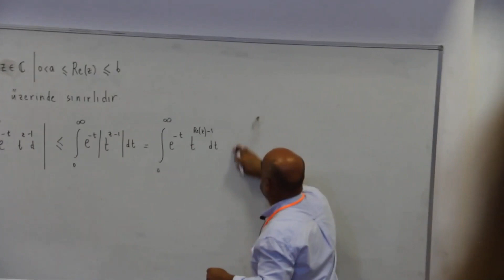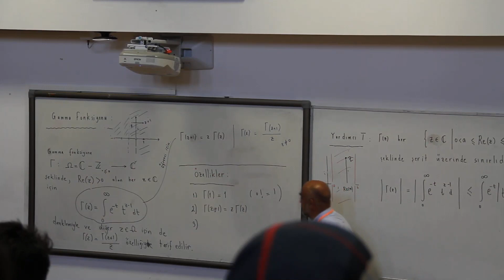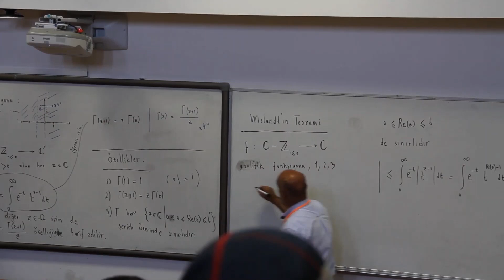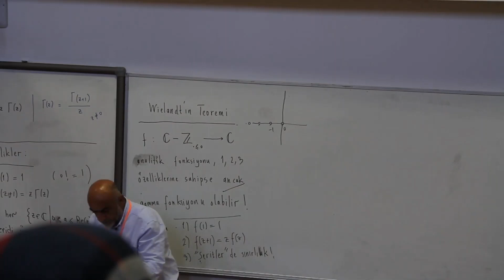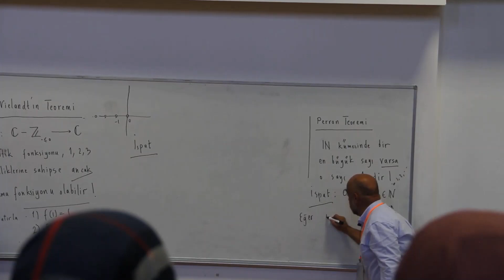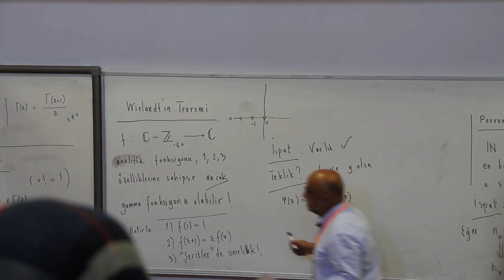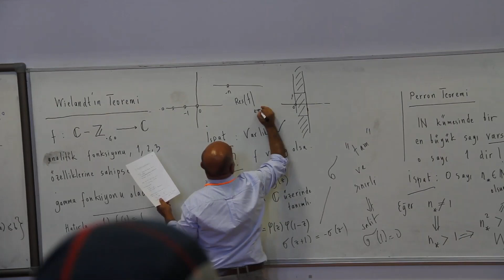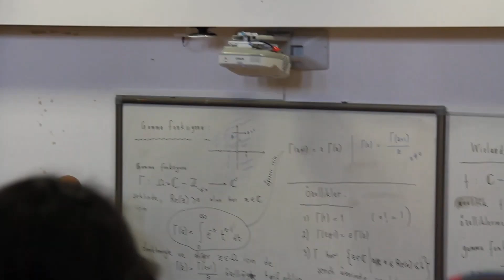Wielandt'ın Gamma Fonksiyonunu Belirlemesi - Cem Tezer (6. Bahar Matematik Buluşması) Part 4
6. Bahar Matematik Buluşması Hacettepe Üniversitesi'nde gerçekleştirildi ve Lawrence Michael Brown'a ithaf edildi. İki gün süren etkinliğimizin ikinci konuşmacısı Orta Doğu Teknik Üniversitesi'nden Prof. Dr. Cem Tezer, Wielandt'ın Gamma Fonksiyonunu Belirlemesi adlı konuşmasıyla gerçekleştirdi.